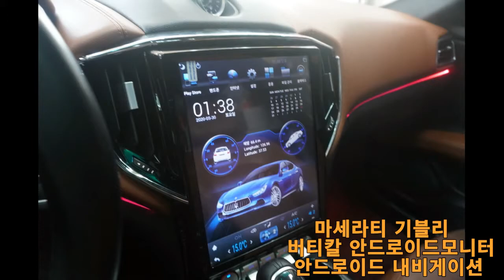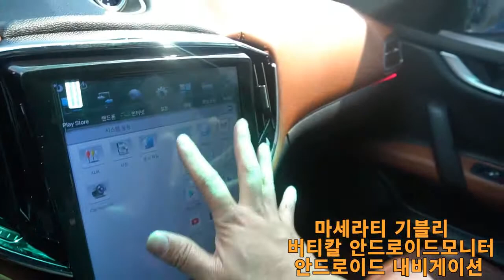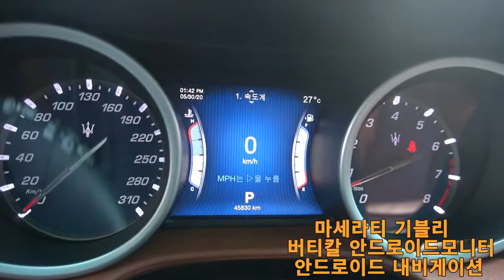[안드로이드킹덤 캡틴홍] 마세라티 기블리 모니터 교체 테슬라 스타일 버티칼안드로이드올인원 시공 벌써 몇대째야 역쉬 기술은 많이 시공해야 더 잘 할수 있습니다 !